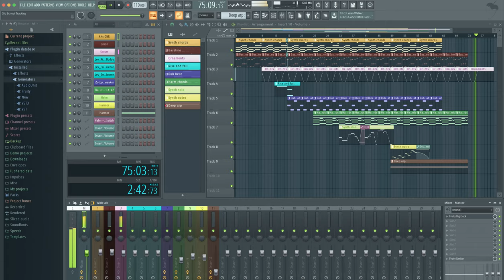Some old school tracking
Originally started as an old school tracking doodle in Renoise 3.2.1 then ported to FL Studio 20.6 to add in the automation and synth solo bits.

(Buying all that at full retail price would be incredibly expensive, but thankfully the VST world is full of massive discount sales at regular intervals: keeping tabs is a great way to pick up $500+ worth of audio software for typically $99 or less)